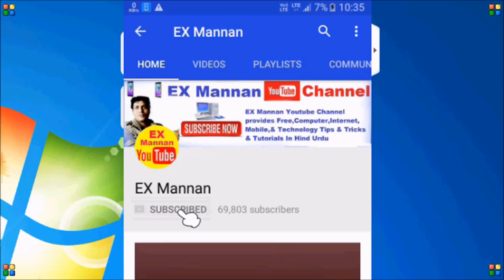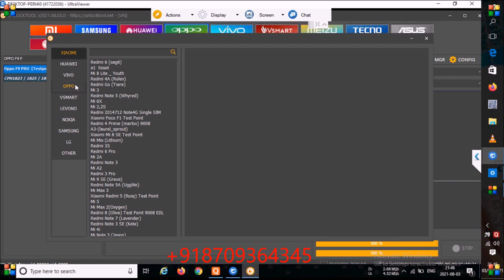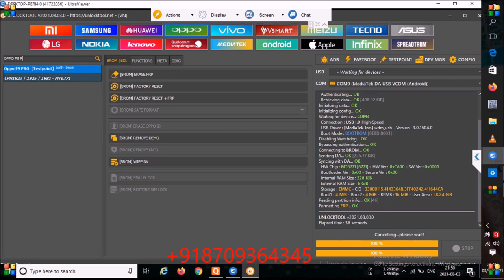oppo,f9 pro,pattern unlock,testing point,by unlock tool,2022